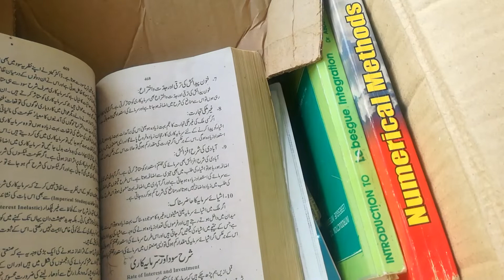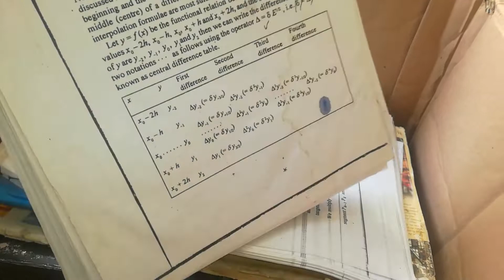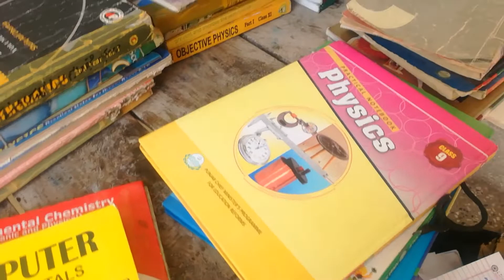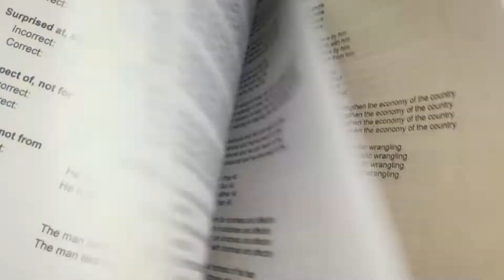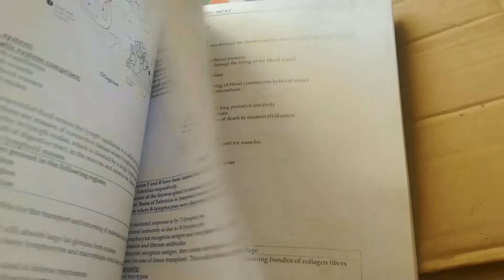Aaj Mjhe Mila Ghar Se Khazana ||😍 My Books || Ayesha Khan